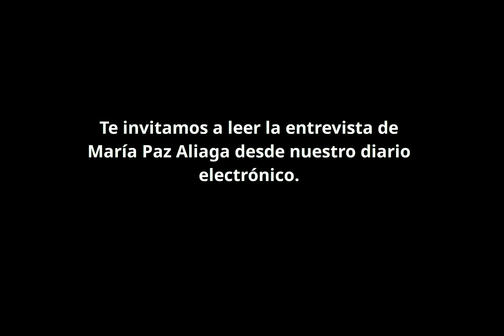Capítulo 5: María Paz Aliaga, Motoqueras 4ta región al servicio público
La quinta entrevistada, es María Paz Aliaga Meyer de 38 años, más conocida como Pachy. Una mujer antofagastina, quien adoptó la ciudad de La Serena hace 13 años y que hoy representa con orgullo a la Agrupación Motoqueras 4ta Región, quienes entregan sonrisas de forma voluntaria.